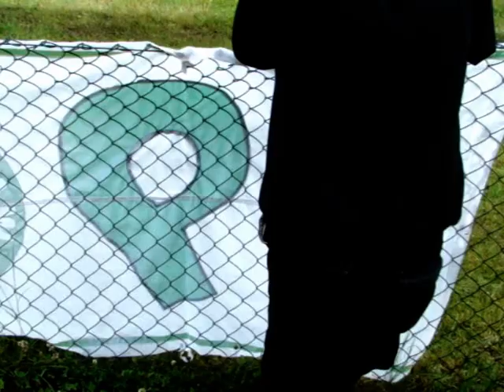Sokół Orkan Chobienice - Obra Kościan | Awans do 4 ligi !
Gratulujemy Awansu !